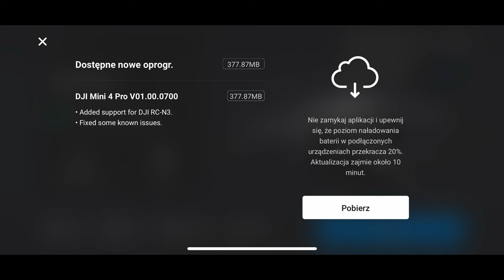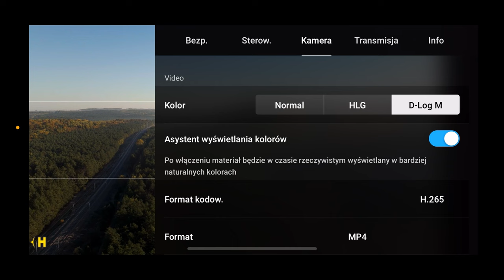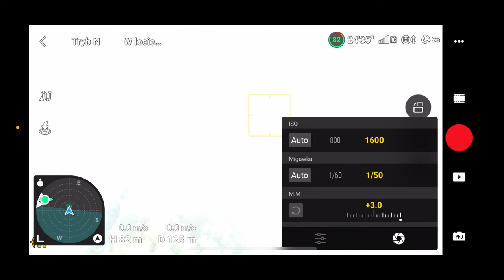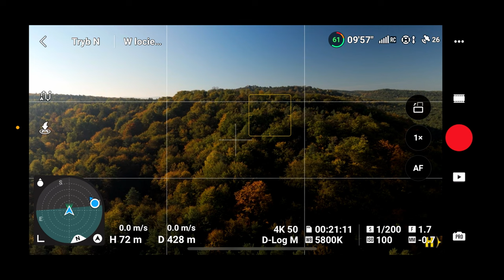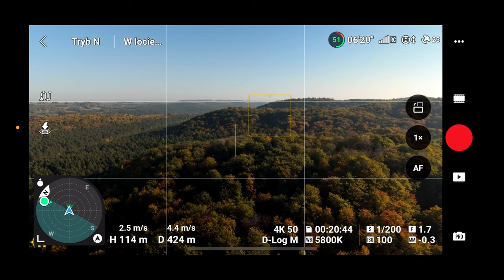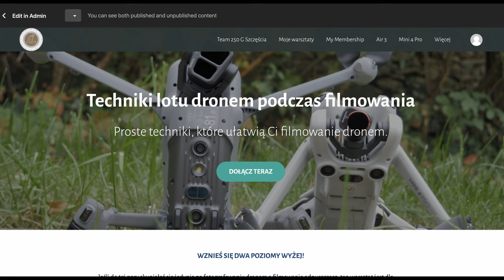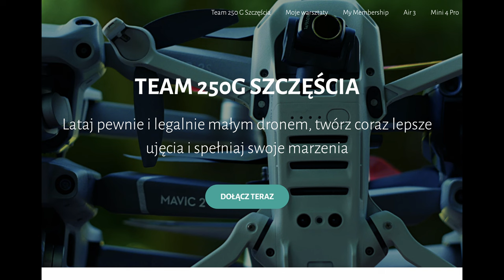DJI Mini 4 Pro - aktualizacja V01.00.0700, ustawienia i poranna sesja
Przewodniki online:
🚁Mini 4 Pro - przewodnik dla początkujących
🚁Mini 3 Pro - przewodnik dla początkujących
🚁DJI Air 3 - uzyskaj z niego jak najwięcej

Timestamps⏰:

0:00 Intro